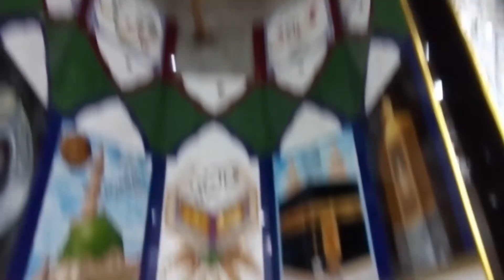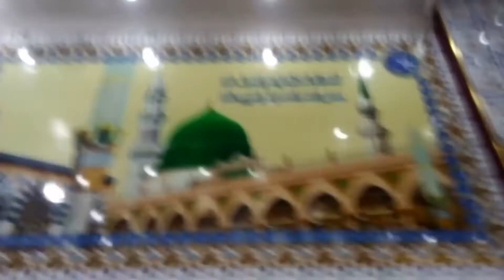Masjid ki safai RAMADAN MUBARIK (ABDUL AHAD VLOGS)